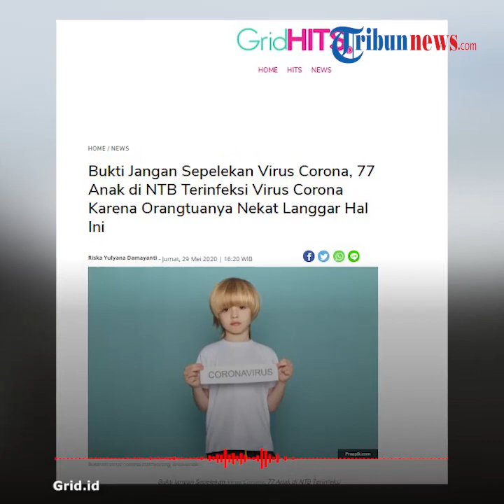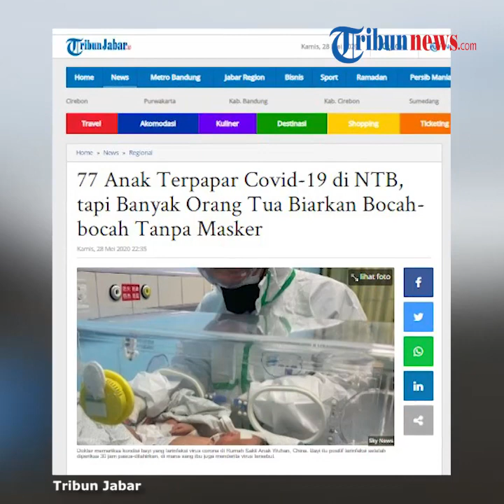Mitos Anak Kebal Corona Dipatahkan dengan Fakta 77 Anak di NTB Positif Covid 19, Ini Kata Ahli!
TRIBUN-VIDEO.COM - Diberitakan sebelumnya bahwa ada 77 anak-anak di Nusa Tenggara Barat (NTB) terinfeksi Virus Corona, bahkan sudah ada tiga anak meninggal dunia karena Covid-19.

Dengan itu, Kepala Dinas Kesehatan NTB, Nurhandini Eka Dewi mengatakan bahwa salah satu dugaan banyaknya anak yang terinfeksi Covid-19 adalah karena tak menggunakan masker saat keluar rumah.

Dikutip dari GridHITS.id, Nurhadini melanjutkan, apabila imunitas anak lebih rentan terkena Corona dibandung orang dewasa.

Hal itu lantaran sistem imun anak masih belum sempurna.

Bukan hanya di situ saja, ternyata ada alasan mengapa orangtua tak memakaikan masker pada anak saat di luar rumah.

Terdapat mitos bahwa anak-anak tak mudah terserang Virus Corona.

"Tadi saya baru ketemu orang, ada pendapat di kalangan awam yang baru saya dengar tadi, 'anak itu kuat bu'. Makannya mungkin (anak) nggak dikasih masker. Ternyata ada rumor di lapangan 'biarkan anak-anak itu kuat kok'. Padahal justri kebalikannya," jelas Nurhandini.

Padahal, Nurhadini menegaskan, rumor yang beredar itu sama sekali salah.

Menurut hasil obserbasi Dinas Kesehatan NTB, diketahui bahwa sebagian besar anak bukan terpapar Corona dari orangtuanya.

Namun, ia melanjutkan, mereka banyak terpapar saat dibawa orangtua ke tempat umum dan kerumunan tanpa menggunakan masker.

Sementara, Divisi Advokat, Lembaga Perlindungan Anak (LPA) NTB, Joko Jumadi menduga banyaknya anak-anak yang terpapat Corona lantaran daya tahan tubuhnya yang lebih rentan ketimbang orangtuanya.

Dengan itu, para ahli mengajak orangtua untuk memakaikan masker kepada anak saat keluar rumah sebagai upaya pencegahan Covid-19.

(Tribun-Video.com)

Artikel ini telah tayang di GridHITS.com dengan judul Bukti Jangan Sepelekan Virus Corona, 77 Anak di NTB Terinfeksi Virus Corona Karena Orangtuanya Nekat Langgar Hal Ini ,